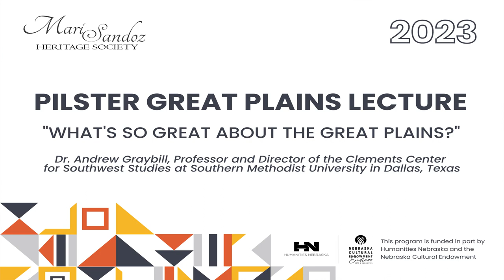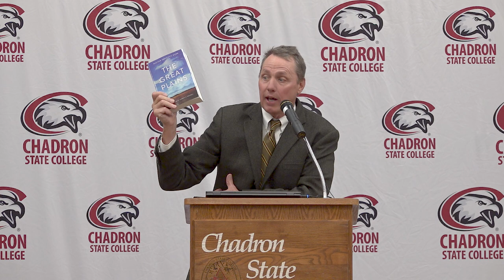What's So Great About the Great Plains?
Pilster Great Plains Lecture: What's So Great About the Great Plains? Presented by Dr. Andrew Graybill, Professor and Director of the Clements Center for Southwest Studies at Southern Methodist University in Dallas, Texas.

Historian Andrew Graybill traces one early effort to give the Great Plains its due. In his most important book, The Great Plains (1931), leading western historian Walter Prescott Webb (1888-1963) emphasized the significance of the environment as a historical actor in its own right. Yet the book is marred by considerable shortcomings, among them Webb’s wincing racism. In his talk highlighting the recent 2022 reissue of the book (University of Nebraska Press), Graybill explores the volume’s notable limitations while arguing for its enduring vitality.

About the Pilster Great Plains Lecture
In 2006, the late Esther Pilster gave a gift of ranchland in northwest Nebraska near Whitney in Dawes County, to the Mari Sandoz Heritage Society. The gift, which established an endowment with the Mari Sandoz Heritage Society, was a tribute to her late husband Raleigh, who grew up on the ranch, and his parents John and Grace Pilster. As a beloved teacher and school administrator for 44 years, Esther served 29 years as principal at Boyd Elementary School in Omaha. Esther wanted her gift to honor the courage and tenacity shown by Raleigh’s parents and others who lived on the Great Plains. The Pilster Great Plains Lecture Series and other programs are funded by the Pilster endowment.